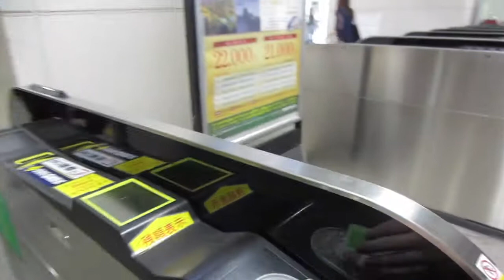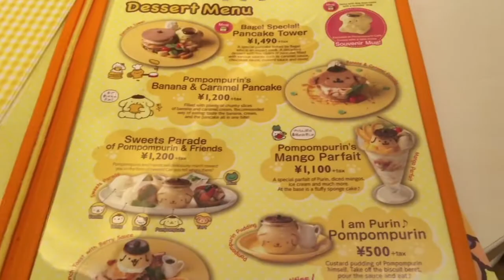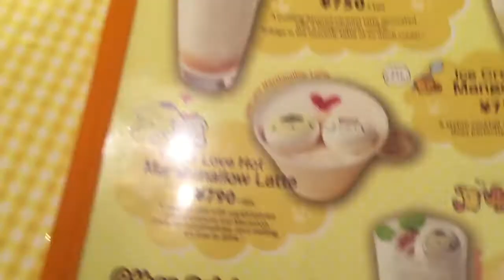Japan Vlog #5 / Tokyo Adventures! Akihabara and Pom Pom Purin Cafe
My Links:
vine: @lindsayforeverr
myanimelist: lindsayforever